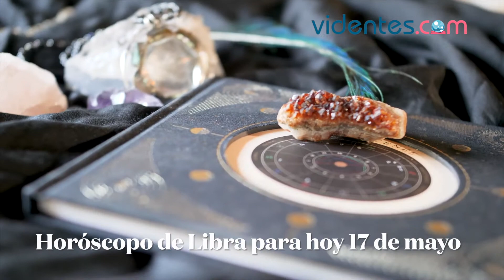HORÓSCOPO DIARIO 🥰🌝🎁 LIBRA ♎️ LUNES, 17 DE MAYO DE 2021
Horóscopo de hoy, lunes 17 de Mayo de 2021. El horóscopo para hoy: descubre tu futuro gracias a mi horóscopo diario para ti.